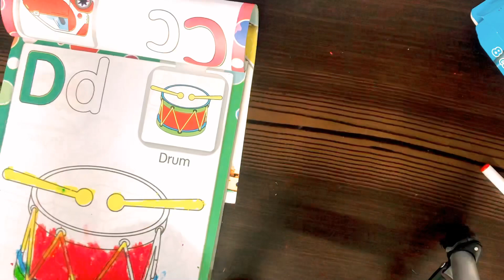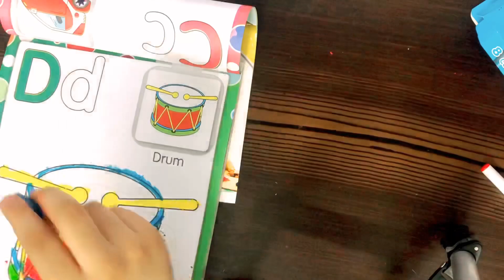Colouring A Drum